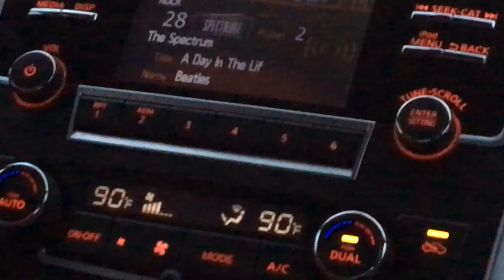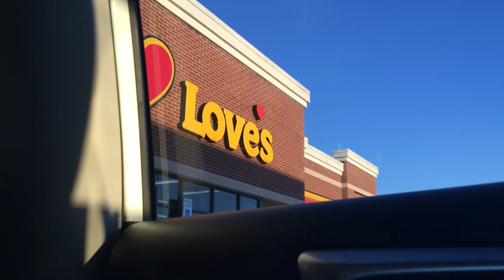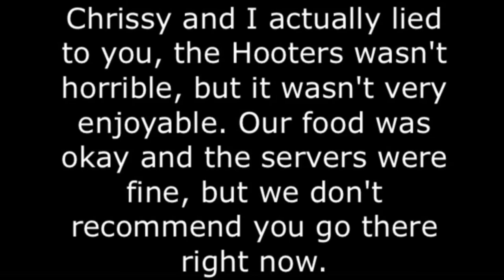The Great St. Louis Trip of 2020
Overall, I enjoyed my St. Louis trip. The trip took place from Friday, March 6 to Saturday, March 7. I hope I can visit it again soon.